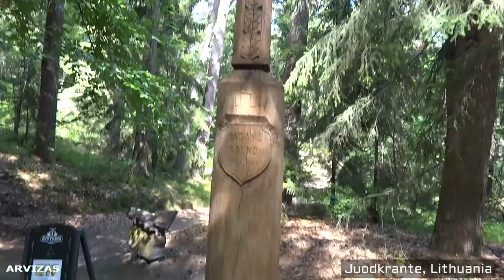Juodkrante, Nida (Neringa Lithuania 2020) | Arvizas travel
The itinerary I am following is a loop starting and ending in Nida, first going up the dune to the top and the viewpoint. Then, I follow the road to the campground and the immense beach on the Baltic sea.
 I walk back to the sand dunes to explore them more extensively, until reaching the Curoninan Lagoon again. Finally, I just need to follow this shore all the way back to Nida.
It's a nice walk that will show you most landscapes of the Curoninan Spit, easy to do in a day.
I recommend walking up the dune to the view point in the morning, as the light is the most beautiful at this time - The sun is shining on the waters of the Curoninan Lagoon.

Juodkrantė – tai arčiausiai Klaipėdos uosto esanti Kuršių nerijos kurortinė gyvenvietė, nusidriekusi 2 km palei Kuršių marių krantą. Nors Juodkrantė – antroji pagal dydį gyvenvietė Kuršių nerijoje, tačiau nuolatinių gyventojų čia vos 700. Šis nedidelis, ramus ir tvarkingas kurortas priklauso Neringos savivaldybei bei yra paskelbtas istoriniu – urbanistiniu draustiniu.

Neringos miesto savivaldybei priklauso dar trys kurortinės gyvenvietės:

Pervalka (už 11 km. nuo Juodkrantės pietų kryptimi);
Preila (už 19 km. nuo Juodkrantės pietų kryptimi);
Nida (už 29 km. nuo Juodkrantės pietų kryptimi).
Apgyvendinimas Juodkrantėje
Nors Juodkrantė ir nedidelė, apgyvendinimo pasirinkimas čia gana įvairus – įsikūrę keliolika įvairaus lygio viešbučių, poilsio bei svečių namų, kambarius ir butus privačiose vilose bei nedideliuose nuosavuose namuose nuomoja vietiniai gyventojai. Yra galimybė išsinuomoti ir namelį ar kotedžą, įrengta aikštelė keliautojams su kemperiais.

Kaip ir visoje Kuršių nerijoje, Juodkrantėje rasti vietą apsistoti sezono metu gana sunku dėl didelio Lietuvos ir užsienio (ypač – Vokietijos) turistų antplūdžio, todėl nakvynės vieta reikėtų pasirūpinti iš anksto, dar prieš prasidedant sezonui.

Standartinio dviviečio kambario nuomos kaina viešbutyje ar svečių, poilsio namuose sezono metu siekia 50 – 100 eurų už parą, priklausomai nuo orų, užimtumo bei nuomojamų patalpų komfortabilumo. Visoje Kuršių nerijoje ypatingai pageidaujami apartamentai su vaizdu į Kuršių marias, todėl jų nuoma kainuoja brangiau.

 Nida – gyvenvietė Kuršių nerijoje, Neringos miesto pietiniame pakraštyje, šalia krašto kelio  167  Smiltynė–Nida . Administracinis Neringos savivaldybės centras.

Tai kurortinė gyvenvietė, kiekvieną vasarą sulaukianti apie 200–300 tūkst. (per metus Neringą aplanko apie 700 tūkst.) turistų – daug iš Lietuvos bei vakarų Europos, ypač Vokietijos. Nuo Nidos iki Klaipėdos (Smiltynės naujosios perkėlos) yra nutiestas Neringos dviračių takas. Nidoje yra poilsio ir nakvynės namai, viešbučiai, kempingas. Prie marių yra uostas, valčių prieplauka, jachtų klubas. Trys km į šiaurės rytus nuo Nidos gyvenvietės yra oro uostas.

Į centrinę gatvę sueina keliolika šalutinių gatvių (dažniausia akligatvio tipo). Išlikę senų, XIX–XX a. sandūros namelių ir vilų. Istorijos muziejus (įkurtas 1966 m.). Jame galima susipažinti su vietos gyventojų buitimi ir kultūra, tradiciniais verslais – žvejyba, varnų gaudymu ir kt. Žvejo etnografinė sodyba (įrengta 1974 m.), Tomo Mano memorialinis muziejus (nuo 1995 m.) V. K. Mizgirių gintaro galerija-muziejus (nuo 1995 m.), kuriame eksponuojami šių laikų dailininkų darbai iš gintaro, bei archeologinių radinių kopijos. Nidos Švč. Mergelės Marijos Krikščionių Pagalbos bažnyčia (aptarnauja visą Neringą), Nidos evangelikų liuteronų bažnyčia (pastatyta 1888 m.), greta bažnyčios – etnografinės kapinės, kuriose galima pamatyti iš medžio padarytus antkapinius paminklus-krikštus.